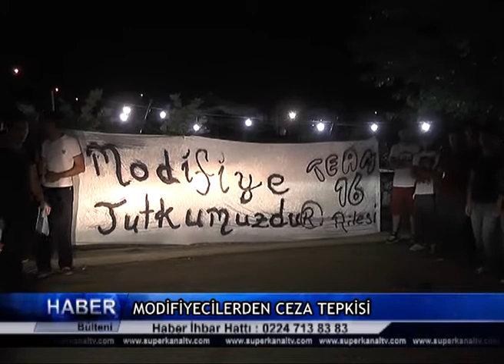MODİFİYECİLERDEN CEZA TEPKİSİ